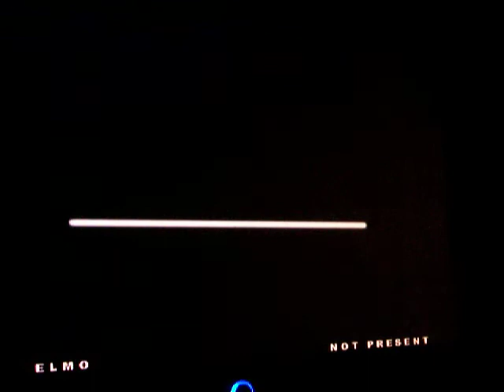So i herd u liek musik (oh lawd is dat sum insurgency) SM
I found this song for SM and tried it out, then added a funny ass video to it, and they were a match - when you get tired of my awsomesauce : watch the BGM (check my favorites, the video is in there too :D)